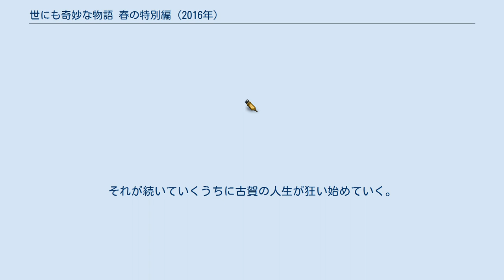世にも奇妙な物語 春の特別編 (2016年)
『世にも奇妙な物語 春の特別編』（よにもきみょうなものがたり はるのとくべつへん）は、2016年5月28日にフジテレビ「土曜プレミアム」枠で放送された『世にも奇妙な物語』の特別編。
 通常放送される『春の特別編』としてはかなり遅い時期に放送され、物語構成も5話から4話に削減された初めての特別編である 貴島愛子は、社内でも評判の美人OL。
ミスを犯しても上司に優しくされたり、ティッシュ配りからはティッシュを二個以上も与えられたり、レストランではデザートをおまけにつけられたりと得した人生を送っていた。
しかし、これを受けた日本政府は美人にだけ余分に税金を払わせる「美人税」を発足してしまう。
愛子には20%の美人税が与えられるが…。
 野間崎健二は漫画家を夢見て作品を描き続けているが、出版社になかなか出版されない日々。
ある日、母親の直美に就職を考えてほしいと言われて健二が押し倒したとき、母親が倒れてしまった。
その瞬間、健二は母親が実はロボットだったという事実に驚愕する。
そんな事実を知ったとき、父親の六郎も恋人の慶子もロボットになっていた。
そんな時、慶子が所持していた会社のパンフレットを思い出し、その会社を追う。
追った先には、とんでもない真実があった。
 世界的な納豆ブームを受けて「ニュー・イバラキ」が日本から独立し、政府軍と戦っていた。
啓一郎は彼の勤務先が納品した武器に不具合が生じたことを政府軍にお詫びするように上司に言われた。
その先にはサラリーマン化した戦場で、すぐ帰るはずなのに気付けば戦争に加担していた。
 平凡なサラリーマン・古賀三郎はクイズ番組に出演して優勝し、賞金100万円と副賞として「クイズ一年分」が贈呈される。
その「クイズ一年分」とは、赤いシルクハットを被った「おっさん」の次々に出すクイズに答えていくというものだった。
それが続いていくうちに古賀の人生が狂い始めていく。